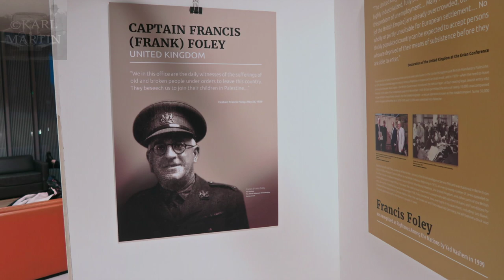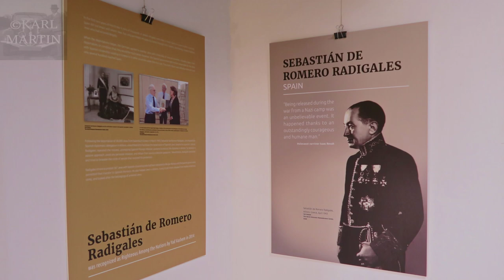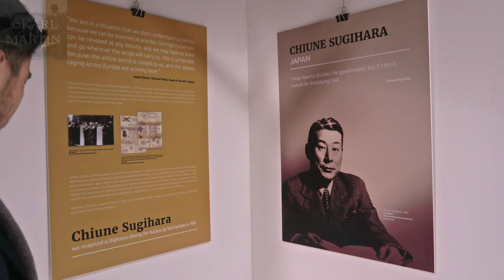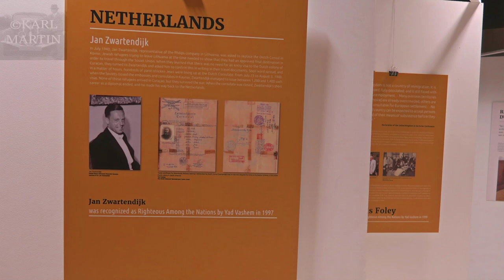Hero diplomats honoured for saving Jews from the Nazis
In 2018 a public exhibition was held in University College Dublin, Ireland, to honour diplomats from 21 different countries who risked their lives during WWII to save Jews from Nazi extermination. This video features edited highlights of the exhibition’s launch by Simon Coveney TD, Ireland’s Foreign Minister, and the Ambassadors of Israel, Japan, Lithuania and the Kingdom of the Netherlands.
The Exhibition was organised by the Embassy of Israel in association with Yad Vashem - The Holocaust Martyrs' and Heroes' Remembrance Authority, and UCD Japan. The exhibition runs from 13th to 23rd February 2018 in the UCD Student Centre, Belfield, Dublin 4, Ireland.

Closing music arranged and performed by Ian Fisher.
Video and photos by Karl Martin